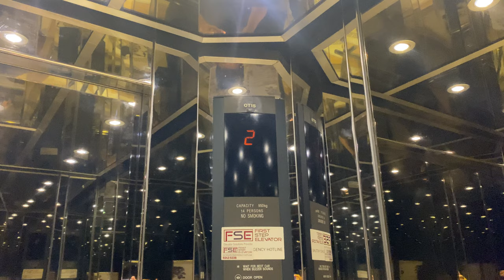NIPPON OTIS SPEC TIARA MR @ NIRVANA MEMORIAL GARDEN [BLOCK C]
In the columbarium market, Nirvana Memorial Garden is considered to be at the high-end market segment targeted towards ethnic Chinese. For reference, Mandai Columbarium, which is owned by the government, do not feature full air-conditioning and lavish designs seen in this columbarium.

Initially, there were only two lifts, all of which are Otis Spec Tiaras. At that time where other Otis models such as the China-produced 3200 and the Gen2 were common, these lifts can be considered rare to find in Singapore.

When Block B was rebuilt to increase capacity in the midst of an aging population, more lifts from the Chinese manufacturer XJ were installed. Also as a first in Singapore, the first escalator in any columbarium was installed in this block by XJ.